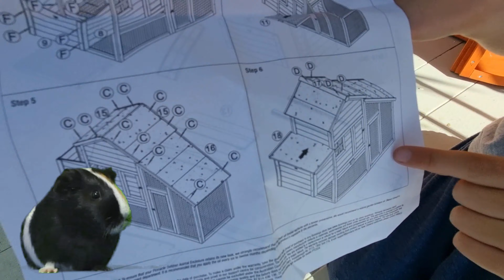Guinea pig cage setup and some basic care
Leo and Eli setting up their new Guinea pig cage  and show some basic care for your Guinea pigs for beginners setup their cages and taking care of them, feeding, play and how to bath them.

Leo and Eli’s Channel:
Two loving Brothers and their camera's, with a little bit of mom and dad's help putting some videos together for all to enjoy their journey with whatever they undertake.

0:00 Intro
0:23 Cage Setup
2:18 Bath time
3:40 Dry Time
4:47 Giving food
6:00 Bonding time
8:29 The end